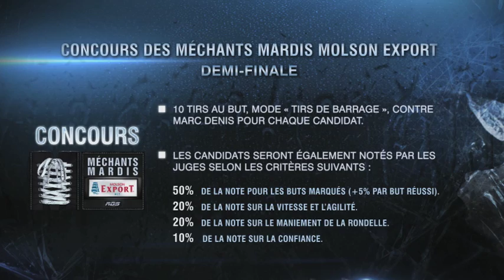CAPSULE #8 MMMExport-OLIVIER GAMACHE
WOW, WOW et encore WOW! Quelle performance d'Olivier Gamache devant Marc Denis! Olivier devra maintenant affronter un gardien de but professionnel pour la chance de gagner jusqu'à 100 000$. Voyez sa performance le 27 mars prochain aux Méchants Mardis Molson Export à RDS.